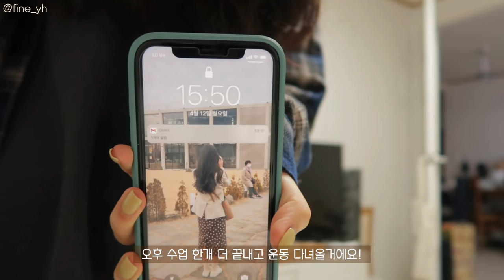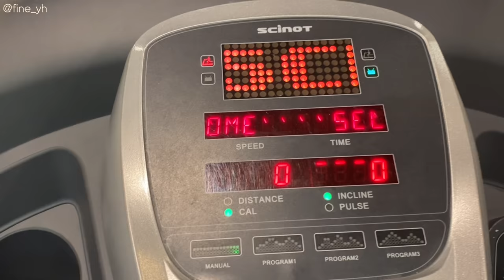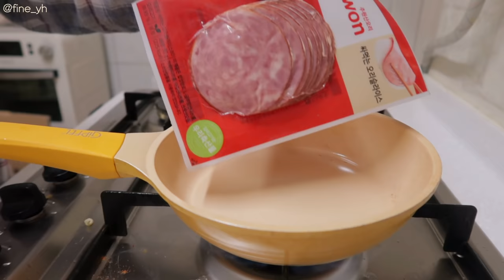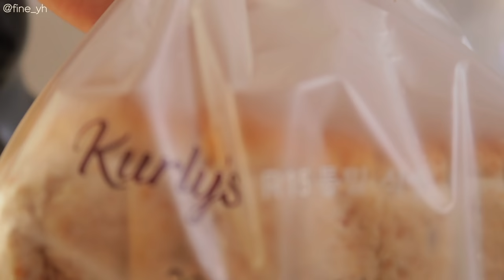SUB)🥪강추 레시피! 지속가능한 맛있는 다이어트식단 요리브이로그(두부달래비빔밥,닭갈비,연어아보카도샌드위치,카레볶음면)mukbang||food vlog|간헐적단식|slow diet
dudgusdl87

00:15 마켓컬리 언박싱
01:52 두부 달래 비빔밥
05:21 카레볶음면
07:58 낫또 비빔밥 재도전
10:15 매콤 닭갈비
14:14 연어 아보카도 샌드위치
18:24 연어 아보카도 덮밥

오늘은 목요일! 주말까지 하루 남았다!
저는 오늘 시험 2개 봤어요😂 고생했다 나자신!
하루 남은 평일 불태우며 열심히 살아보자구요 아쟈쟛
아참 여러분 지낮 이번 영상의 레시피는 다들
꼭 드셔보셨으면 좋겠어요!
낫또 비빔밥 빼고 정말 다 강력 추천하는 레시피에요😳
꼭 만들어보시고 저한테 후기도 많이 알려주세요🙊

📌Camera
  iphone 11
  canon g7xmark2

📌Me
166.5cm
62.8kg~52.5kg

믹서기: 키친플라워 레트로 주서 믹서기
알룰로스: 큐원
냉동새우: 비비수산 대사이즈
곤약쌀: 글로델 밥알모양 곤약
나무손잡이그릇: 모던하우스 우들핸들볼M
흰색 후라이팬: 베카블랑(무상제공)
잠옷: 오뜨마켓(무상제공)
노란색 후라이팬: 기펠 퓨어크리스탈 세라믹 후라이팬